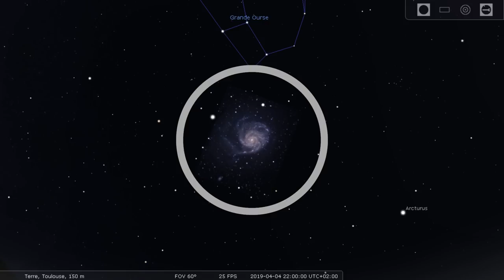Ciel du Mois 5 Avril 2019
Planètes:
  0:03 Mars
  0:15 Jupiter
  0:20 Saturne
  0:24 Venus et Mercure
Constellations:
  0:36 Grande ourse
    0:43 Alcor et Mizar
    0:55 M101 Galaxie du Moulinet
  1:07 Chien de chasse
  1:15 Chevelure de Berenice
    1:20 Amas M53
  1:36 Lion
    1:44 Regulus
    1:47 Triplette du lion: M65, M66 et NGC 3628
Lune
    2:09 Mer des Îles
    2:16 Copernic
Évènements:
  2:46 Lyrides /!\ La proximité de la pleine lune gênera l'observation
Ce ciel du mois est valable pour tout lieu d'observations entre environ 40° et 50° de latitude nord. En dehors de cette bande, certains objets pourrait ne pas être observables.